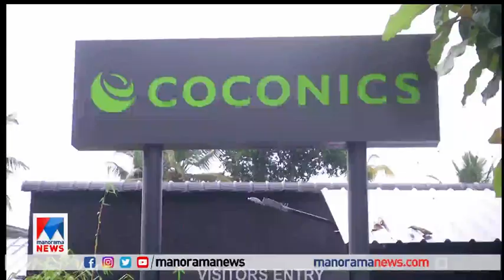പുതിയ ഉല്‍പന്നങ്ങള്‍ വിപണിയിലെത്തിക്കാന്‍ കോക്കോണിക്സ് | Keltron | Coconics | Products